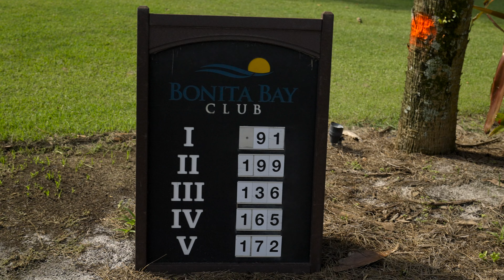The best round of his life. Bonita Bay Golf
16

Praise You (Radio Edit) by Fatboy Slim,  License ID: JNK3LVp25gr
If you want to use music from famous artists, try Lickd to get track credits and unlimited stock music